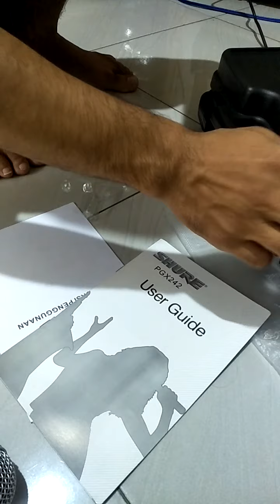review mic wireless shure pgx 242 & test kemampuan jarak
revew mic wireless merek shure PGX 242
berikut test kemampuan jarak